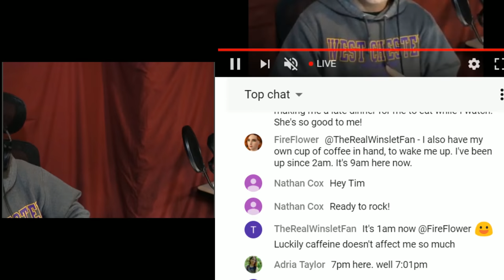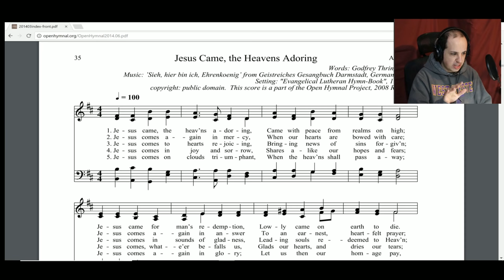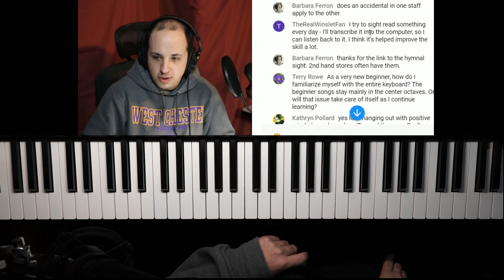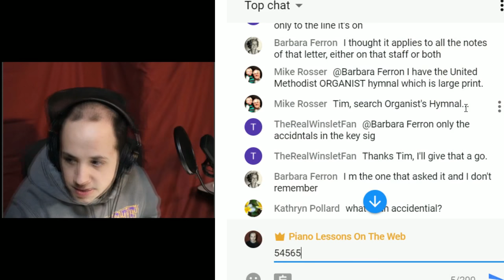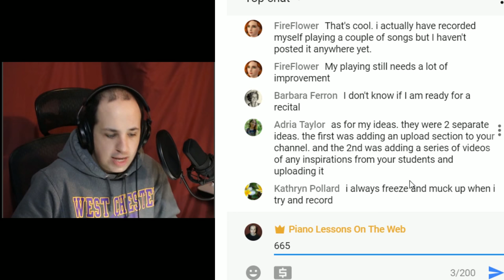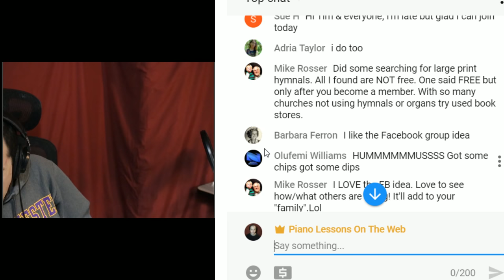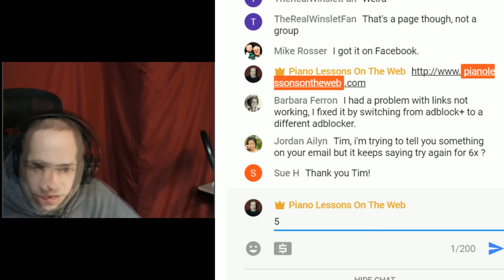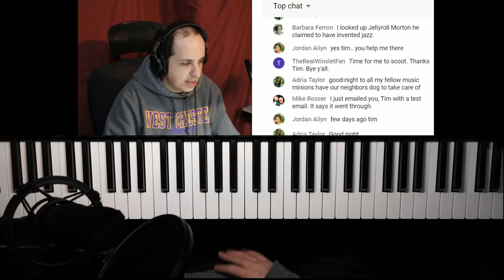Ideas Session: Direction of the Channel and Support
Today we are going to have a community discussion about the direction of our channel.

MORE YOUTUBE LESSONS
Lessons for Beginner Piano Students